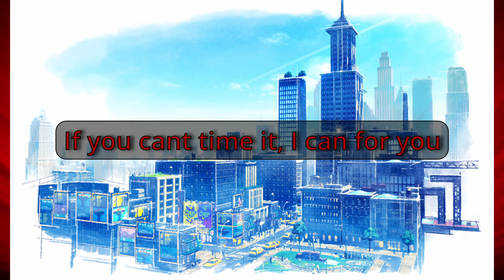Cross Kingdom Tasks 4!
CK Tasks 4 :D